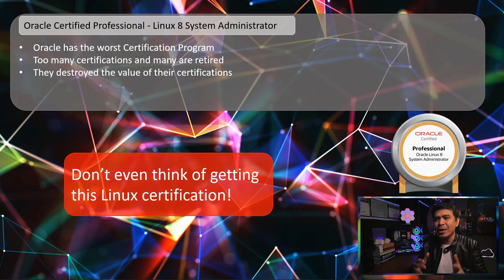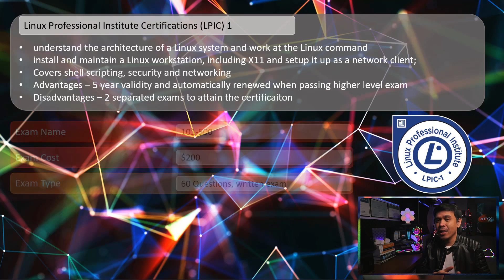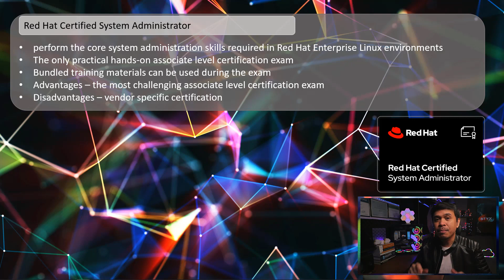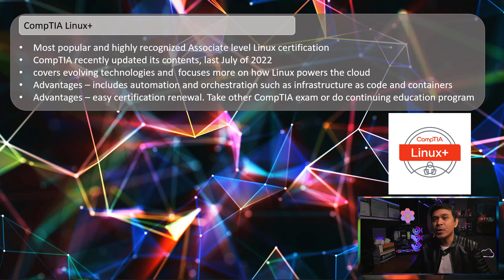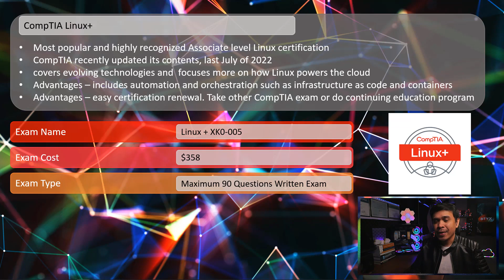Best Linux Certifications - Associate Level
In this video, we will talk about my Top Picks for the Best Associate Level Linux Certifications.

Timecodes
0:00 - Intro
1:32 - Top 5 Linux Certification
2:32 - Top 4 Linux Certification
3:29 - Top 3 Linux Certification
4:28 - Top 2 Linux Certification
5:55 - Top 1 Linux Certification
7:18 - Outro

Best Cloud and Data Center Certifications 2022 - Mid Level
In this video, we will talk about my Top Picks for the Best Mid Level Cloud and Data Center Certifications for 2022. I divided into 4 Paths - Cloud Computing, Data Center, Developer, DevOps.

Best Network Certifications 2022 - Associate Level
In this video, we will talk about my Top Picks for the Best Associate Level Network Certifications for 2022.